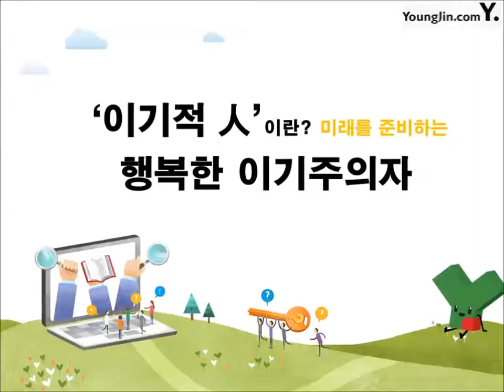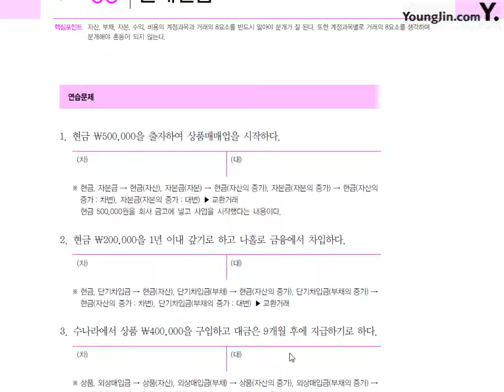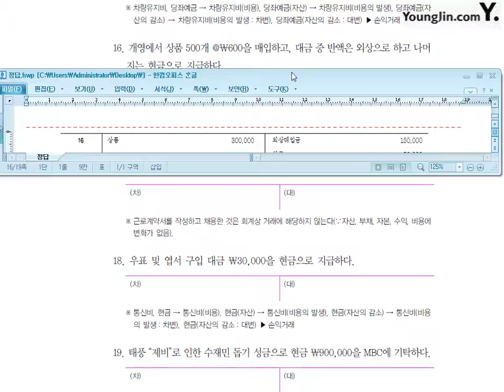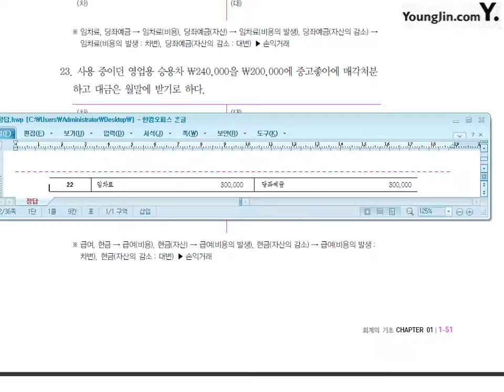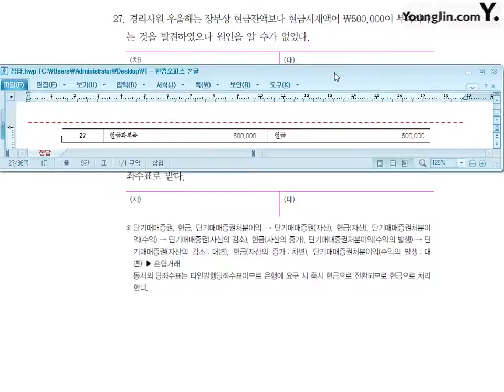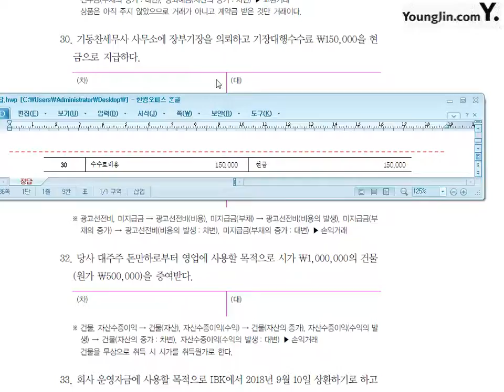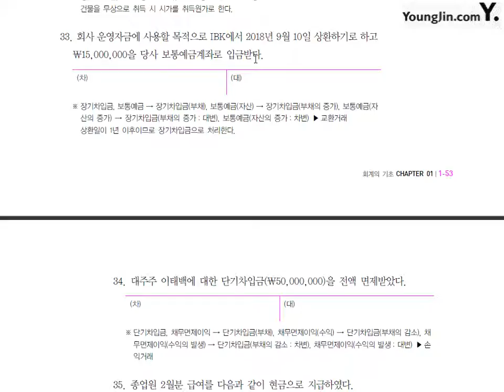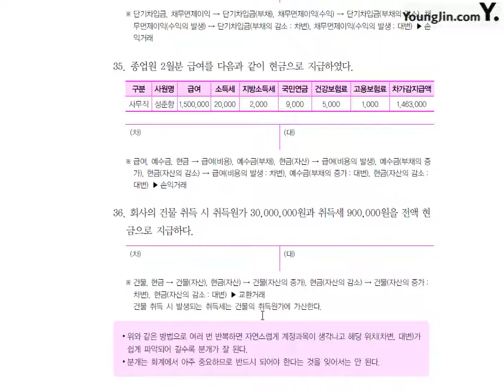제7강 분개연습